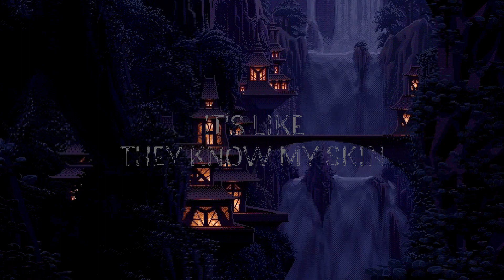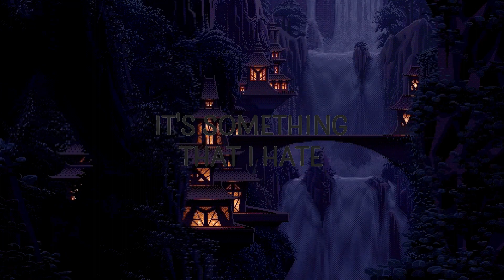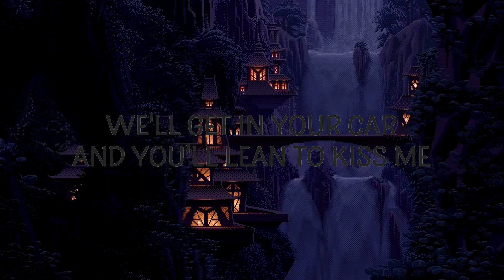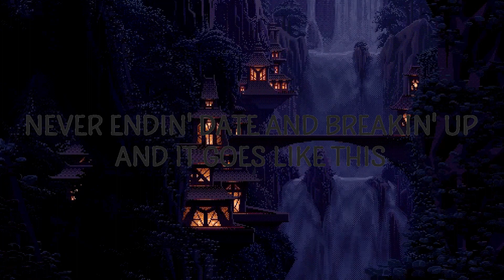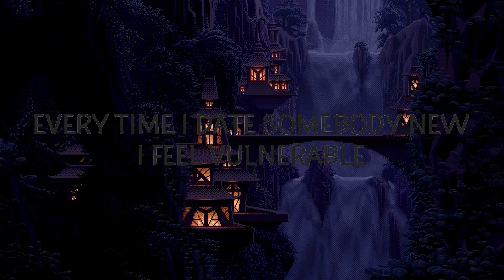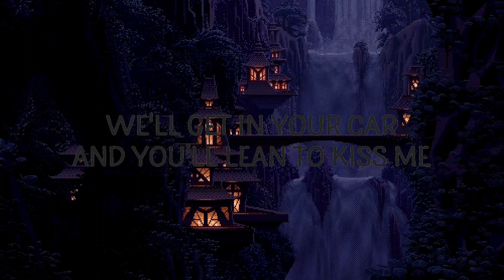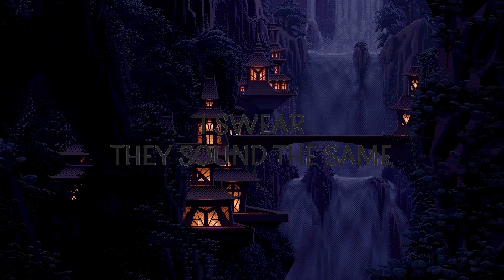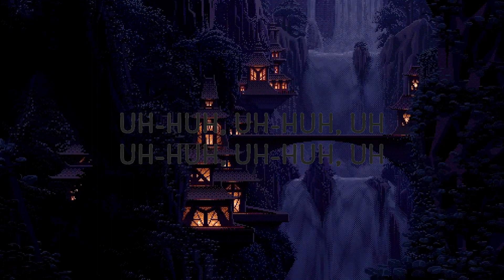Kenya Grace - Strangers (Lyrics) | Highlight Lyric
Kenya Grace - Strangers

(Lyrics):
[Intro]
Uh-huh, uh-huh

[Post-Chorus]
Uh-huh, uh-huh

[Chorus]
Uh-huh, uh-huh
Uh-huh, uh-huh

[Chorus]
Uh-huh, uh-huh
And then one random night when everything changes
strangers,kenya grace strangers lyrics,strangers lyrics,
strangers kenya grace,and it goes like this,
strangers kenya grace lyrics,strangers tiktok,
kenya grace strangers,and it goes like this kenya grace,

Lyric video for Strangers by Kenya Grace on Cakes & Eclairs lyrics channel.